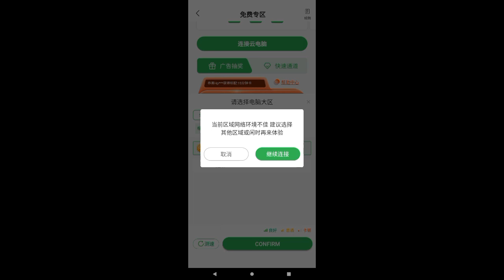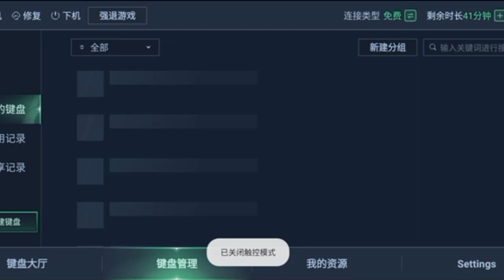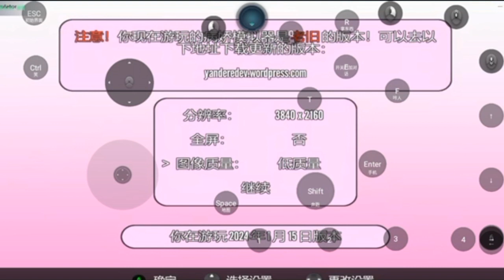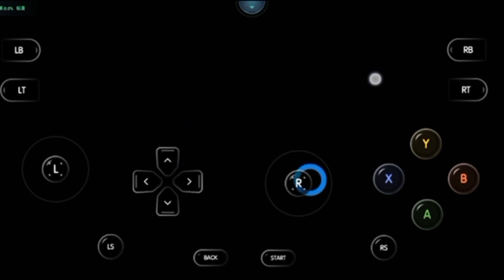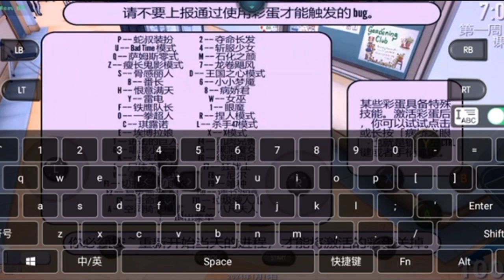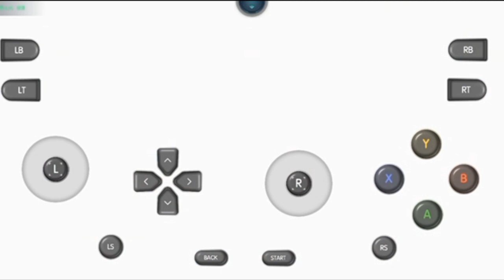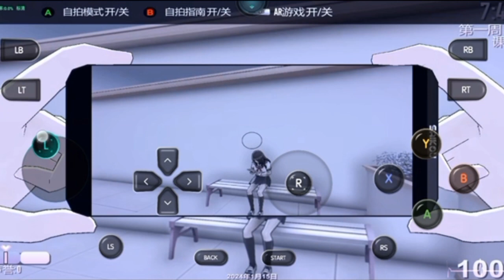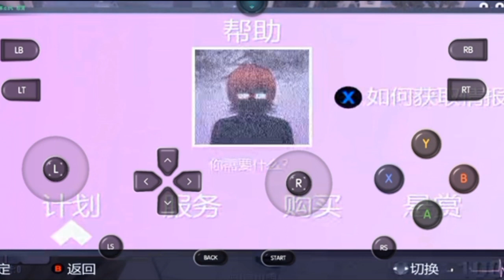yandere simulator Android (honpc) (where are you musume!! 😡🙃)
I don't play yan sim much.. so that's why I don't know anything or where do I find her

don't worry I found her and kidnap her 😈